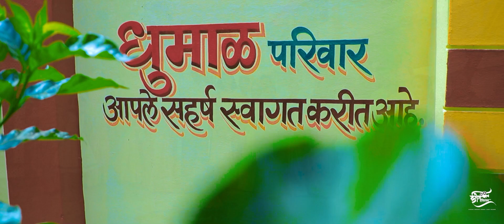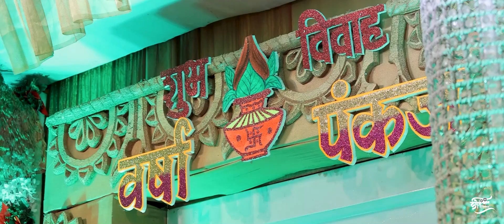PANKAJ \\ VARSHA || WEDDING HIGHLIGHT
Image film's & photography present
Director | RAHIM PATHAN
Cinematography | Pawan Mane
Editing | Pawan Mane

Our Service
Wedding | Prewedding | maternity | Born baby  | Editing | Portfolio | Short film | Cinematic | School project | Drone | LED Wall | Crane || and many more

 / imageeditpo.  .

 / rahim.pathan.  .

Image Film's
Latur